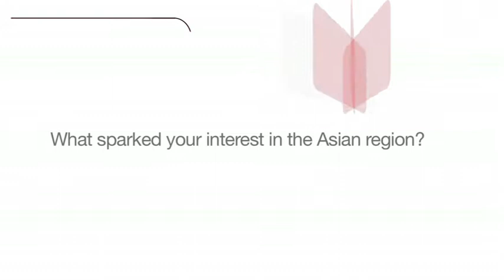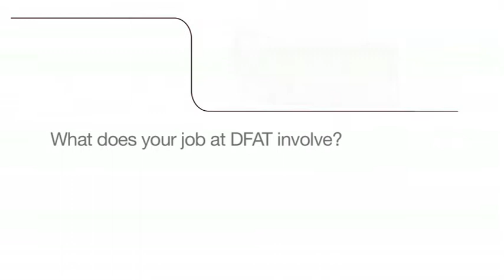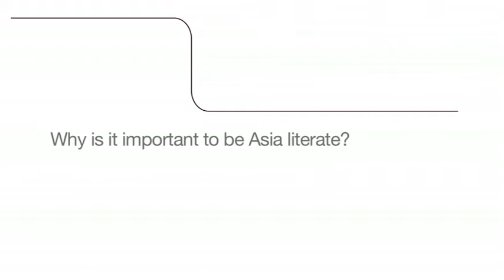Connected to Indonesia, from school to DFAT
Alexandra Owens discovered a passion that resulted in an exciting job with the Department of Foreign Affairs and Trade.